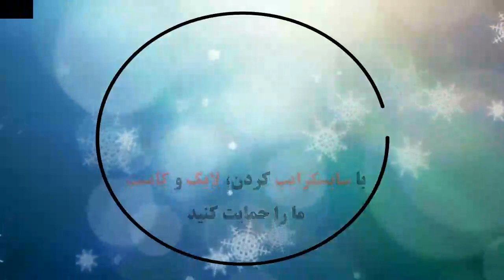KRC Genk 1 ​- 2 K Beerschot VA | Samenvatting | Jupiler Pro League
Genk 1 ​- 2 Beerschot: All Goals & Extended Highlights